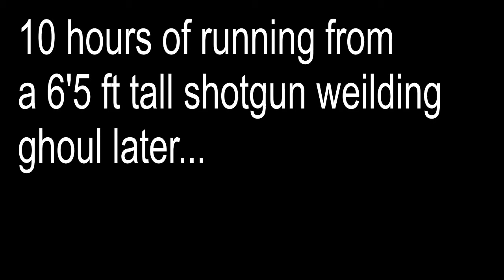☢Fallout 3☢ Episode 38: Otherwordly Occurrence